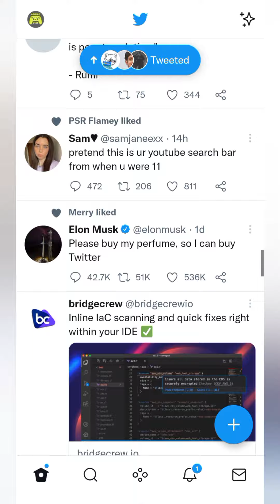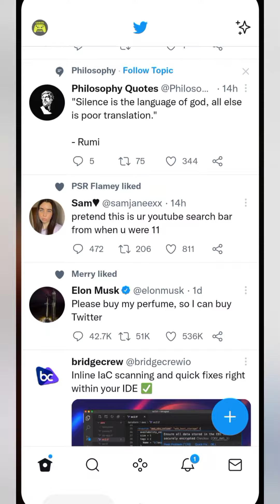YouTube Handle Kya Hota Hai | YouTube Handle Update | YouTube New Update 2023